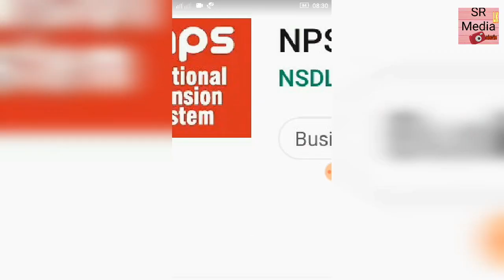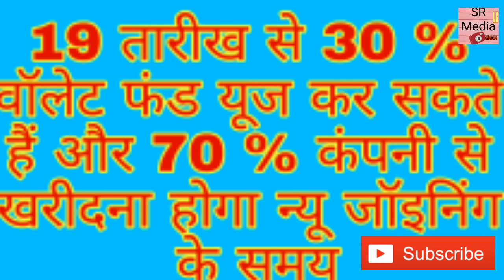G NET BIG NEWS , LATEST NEWS, TODAY NEWS 19.06.2019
WELCOME TO

G NET BIG NEWS ,

 LATEST NEWS, TODAY NEWS 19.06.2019

10 update for all members,fake msg viral ho rahe hai,gnet promo balance point,mlm,dream india,samim online,a-technical,sure and pure solutions,gnet adworld latest update 11 june 2019,payment kab shuru hoga,gnet today update,gnet adworld good news,gnet new update,gnet all update,gnet add world new update,gnet new payment update,gnet payment update news,gnet payment update today,

10 update for all members,fake msg viral ho rahe hai,gnet promo balance point,mlm,dream india,samim online,a-technical,sure and pure solutions,gnet adworld latest update 11 june 2019,payment kab shuru hoga,gnet today update,gnet adworld good news,gnet new update,gnet all update,gnet add world new update,gnet new payment update,gnet payment update news,gnet payment update today.